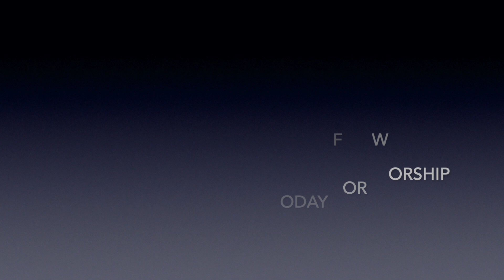Worship June 7, 2020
Worship for the Edward's Lake Church